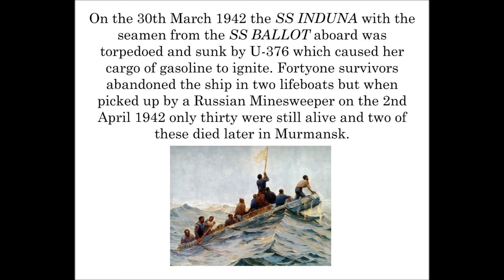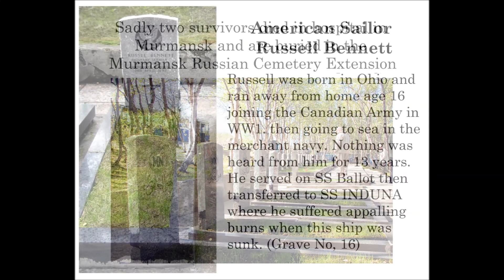LOSS OF THE SS INDUNA WW2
Austin Byrne